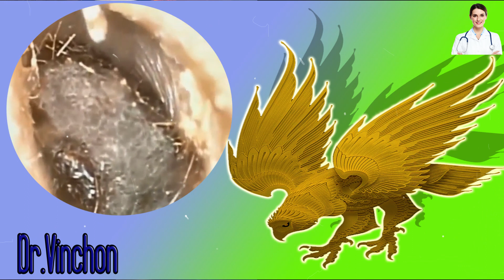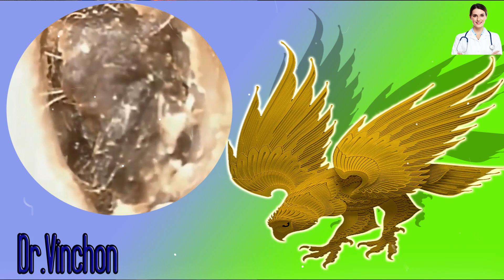Nettoyage de gros enlèvement de l'oreille (Attention)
Nettoyage de gros enlèvement de cérumen (Attention)

Le cérumen, communément connu comme cire de l'oreille voire cire humaine, est une substance jaunâtre, cireuse, sécrétée dans le conduit auditif externe des humains et autres mammifères1. Il joue un rôle qui s'est relativisé dans le temps, aidant à son nettoyage et sa lubrification, et fournissant aussi une protection contre les bactéries, les champignons et les insectes. L'excès de cérumen dans les oreilles peut conduire à une perte auditive.

Earwax, also known by the medical term cerumen, is a gray, orange, red or yellowish waxy substance secreted in the ear canal of humans and other mammals. It protects the skin of the human ear canal, assists in cleaning and lubrication, and also provides protection against bacteria, fungi, insects, and water.